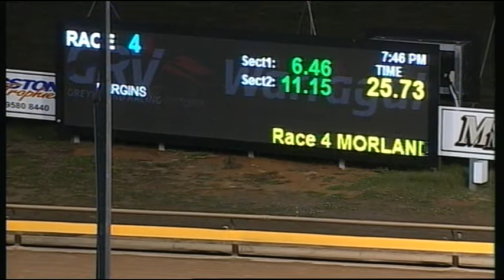WGL TUE 28 MAR 17 R4